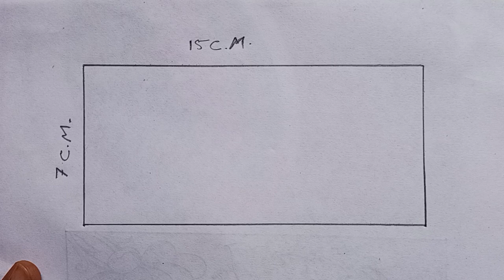आयत में गुड़हल का फूल बनाने का तरीका / Hibiscus Alekhan / How To Draw Hibiscus / Gudhal Ka Phool